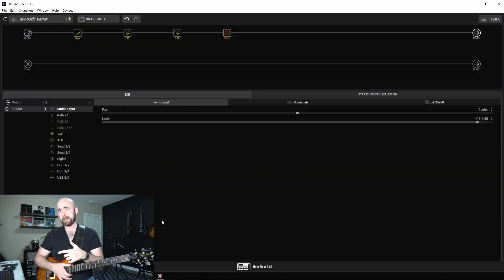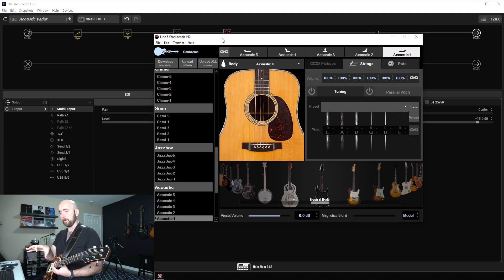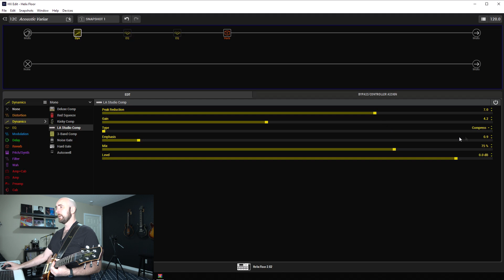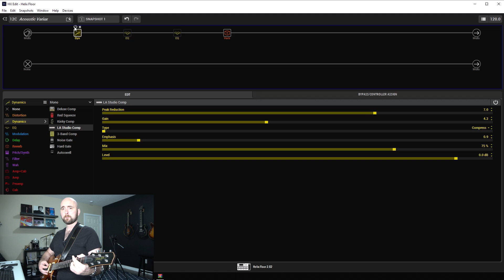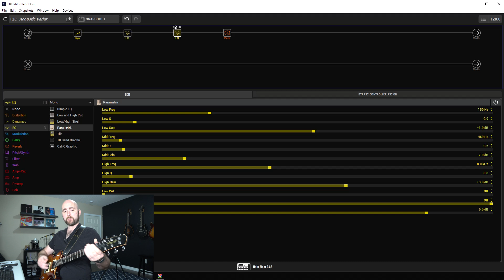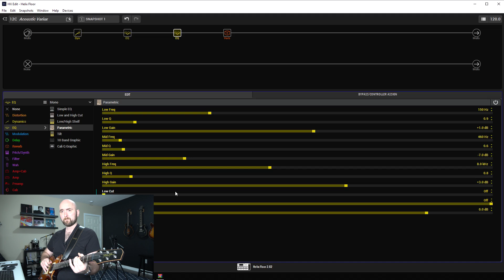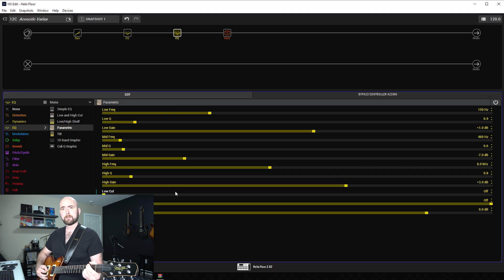Line 6 Helix & Variax - Dialing In... Great Variax Acoustic Tones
Here is a Dialing In... video that I have had many requests for, using the Helix and Variax to create usable acoustic guitar tones. So, in this video I do just that and show how we can create great acoustic guitar tones for studio and live with just the Helix and Variax. If you would like to hear how this preset sounds in the mix, you can do so here:

If you would like a copy of this preset, you can grab it from CustomTone here: